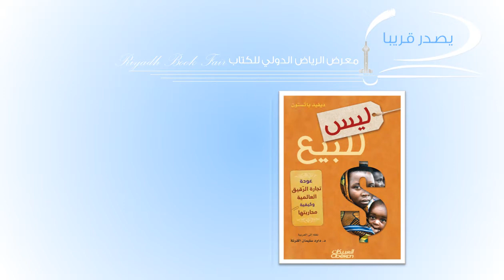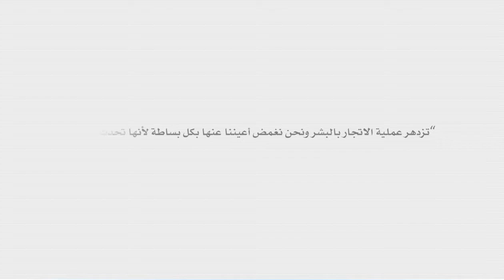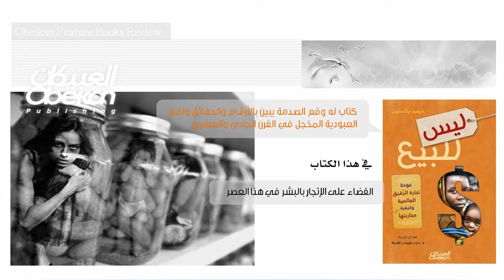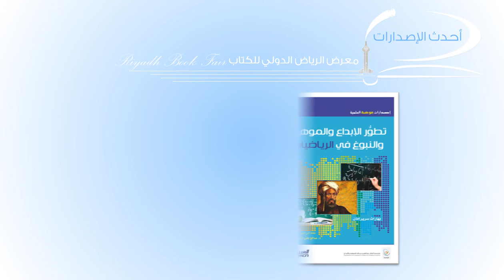العبيكان للنشر في معرض الرياض الدولي للكتاب 2015